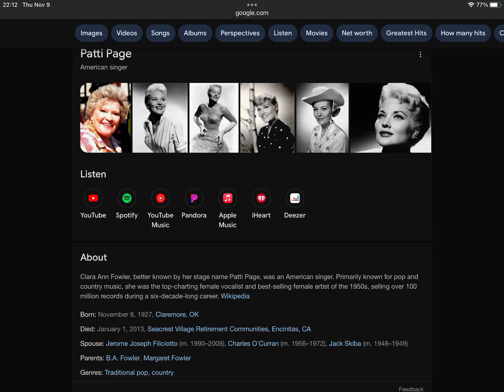Happy Heavenly Late 96th Birthday Patti Page!